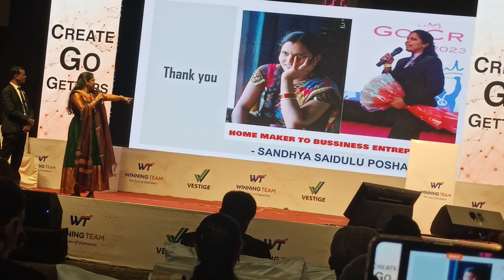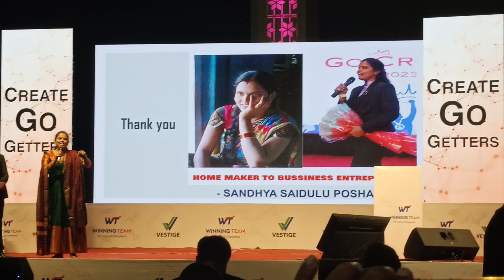#0%investmentbusiness wonderbusinessopportunity Callme7660829799